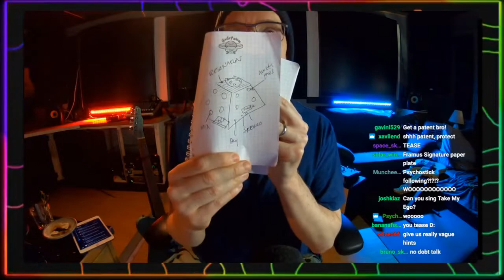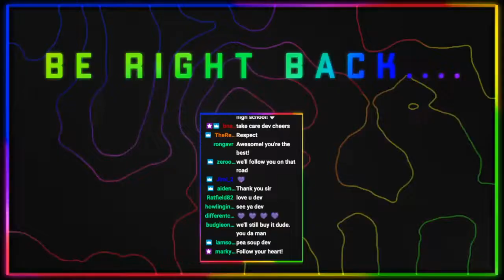Twitch Hangout with Devin Townsend 07152020